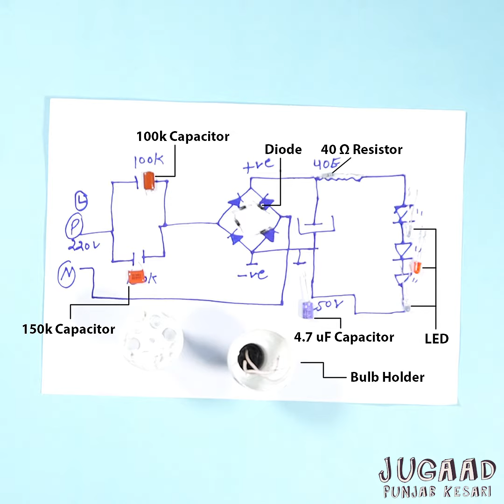Convert Old Faulty CFL into new Led Bulb